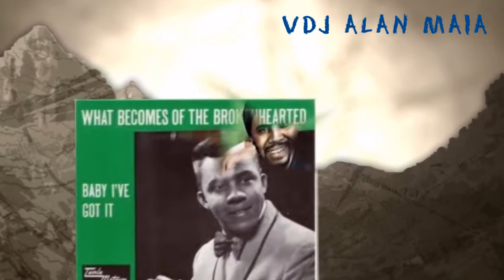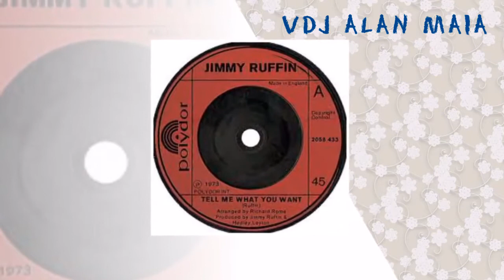Jimmy Ruffin - Hold on to My Love Extended Version (VDJ ALAN MAIA)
CONTRIBUA PARA QUE O PROJETO NÃO PARE. DOE QUALQUER VALOR EM UM DOS LINKS ABAIXO